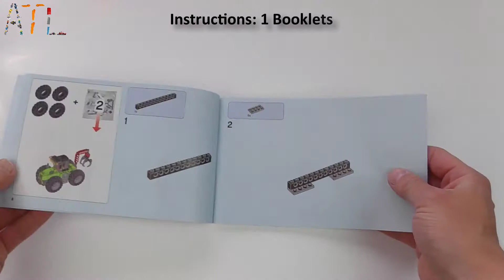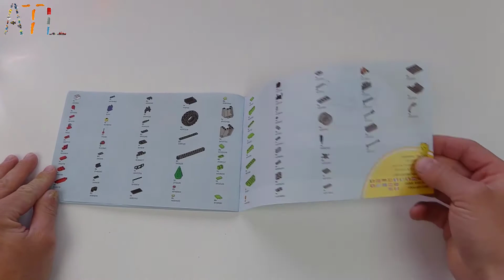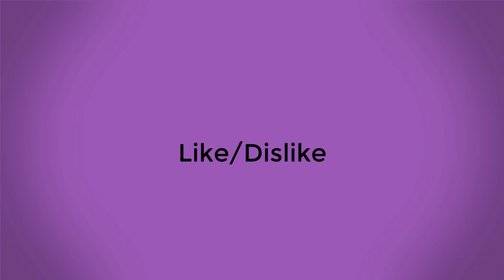Lego City 60181 Forest Tractor - Lego Speed Build Review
Do you want to see more LEGO Speed Build videos from ATL?
On my channel is all most popular lego series such as Chima, Trains, City, Ninjago, Creator, Star Wars, Movie, Super Heroes, Technic,  Hobbit and other awesome lego sets!

Lego City 60181 Forest Tractor
174 pcs
Ages 5-12
£17.99 / $19.99 / 19.99€
Year 2018

Lego City 60181 Forest Tractor Set Review
Work in nature with the LEGO® City Forest Tractor, featuring a moving arm with opening claw and massive wheels, plus a small log stand, 2 chains, 2 buildable logs, small pine tree, chainsaw and a shovel. This cool toy for kids includes a minifigure.

    Includes a forest worker minifigure.
    Features a Forest Tractor with massive wheels and arm with an opening claw, 2 chains, plus a small buildable log stand.
    Pick up the logs with the tractor claw to move them around.
    Cut the logs to the right length in the stand with the chainsaw.
    Accessory elements include a chainsaw, shovel, small pine tree and 2 buildable logs.
    This cool toy for kids is suitable for ages 5-12.
    Forest Tractor measures over 3” (10cm) high, 7” (19cm) long and 3” (9cm) wide.
    Log stand measures over 1” (4cm) wide and under 1” (2cm) high and 1” (2cm) deep.
    Logs each measure over 1” (6cm) long and under 1” (2cm) high and 1” (1cm) deep.
    Pine tree measures over 1” (4cm) high and under 1” (2cm) wide and 1” (2cm) deep.

Addicted to Lego.

- Lego City 60137 Tow Truck Trouble
- Lego City 60136 Police Starter Set
- Lego Technic 42036 Retro Bike
- Lego Technic 42060 Roadwork Crew
- Lego Batman Movie 70911 The Penguin™ Arctic Roller